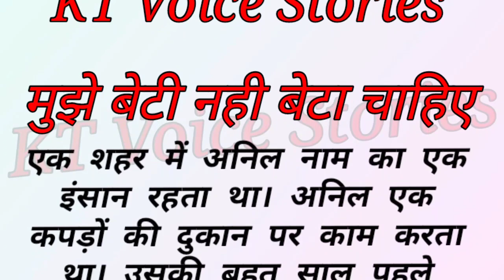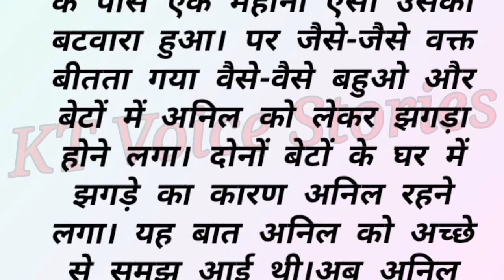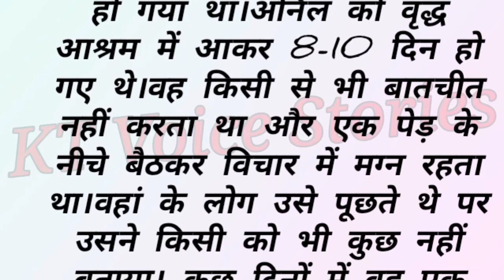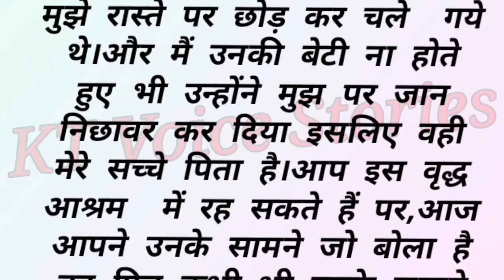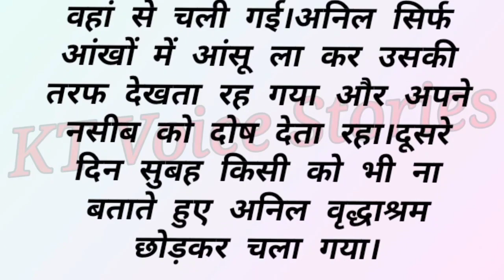मुझे बेटी नहीं बेटा चाहिए/Emotional Story/Suvichar/Motivational Stories/Hindi Kahani/Sacchi Kahani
मुझे बेटी नहीं बेटा चाहिए/emotional story/motivational story/Moral story/हिंदी कहानी/true story/KT Voice Stories